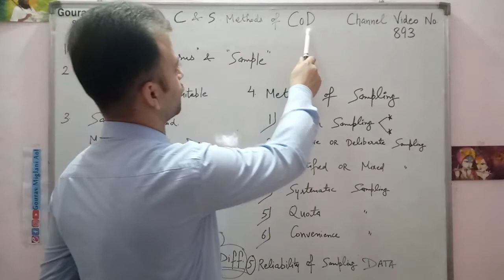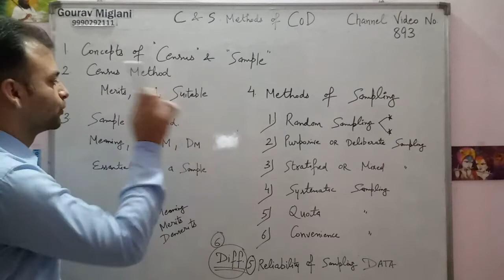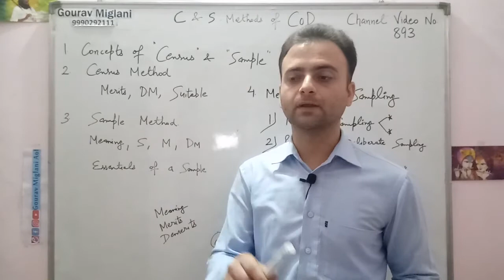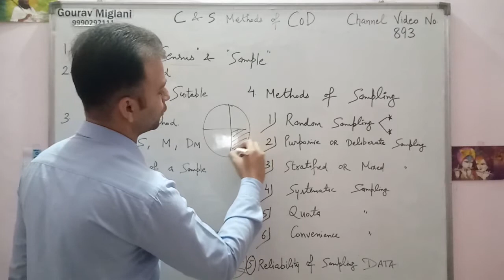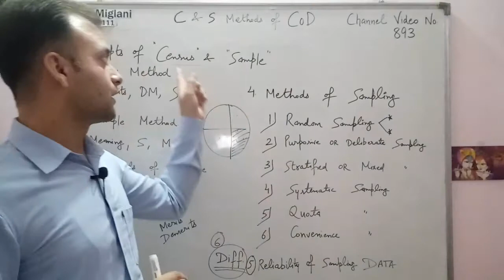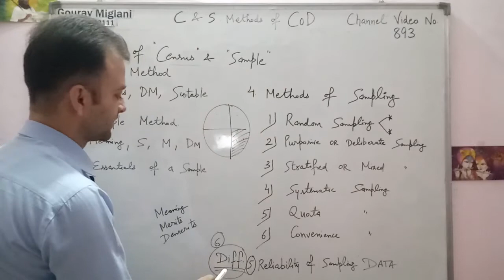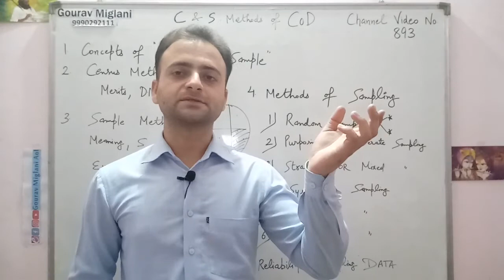Census and Sample Methods of Collection of Data | Statistics Chapter 3 | Class 11 B.com BBA BCA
Collection of Data : Census and Sample Method Class 11 Statistics
Census and Sample Methods of Collection of Data
Concept of Census and Sample
Meaning of Census Method, Merits of Census method
Demerits of Census method
Suitability of Census method

Meaning of Sample Method, Merits of Sample Method, Demerits of Sample Method
Suitability of Sample Method, Essentials of a Sample

Census Method - Collection of Data | Class 11 Economics - Statistics
Collection of Data | Census and Sample method | Chapter 3

Gourav Miglani
Gaurav Miglani
Gorav Miglani

What is census method and its uses?
Where is census method used?
What is census method Class 11?
Which census method is used in India?

Sample methods of Collection of data class 11
Sample method class 11
Simple method in Hindi
Sample method in economics class 11
Sample Survey method
Sample collection methods
Census and sample methods of Collection of data class 11
Sample methodology in research
Methodology sample
Simple dilution method
Meaning, Merits, Demerits, Suitability of Sample Method

What is meant by sampling method?
What is the best sample method?
What is census and sample method?
What is sample method?
What are methods of data collection?
What are the 4 methods of collecting data?
What are the 7 ways to collect data? .
Commerce Classes Gourav Miglani Aol